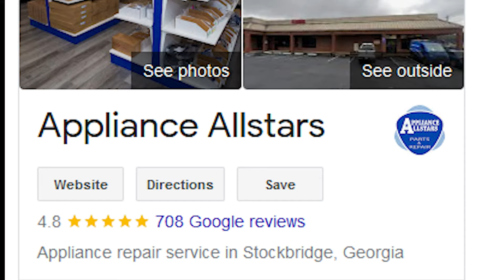Appliance Allstars Customer Testimonial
Hear what one of our customers has to say about our services. Appliance Allstars your go to local appliance repair company serving the entire Atlanta Metro area.